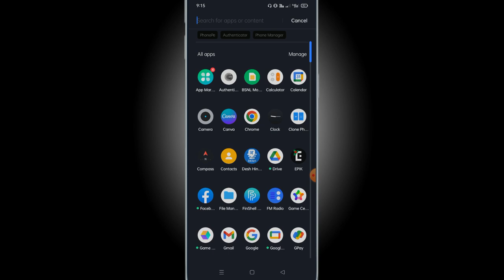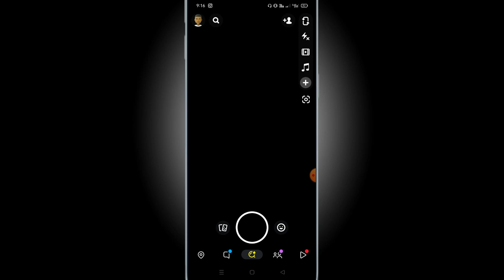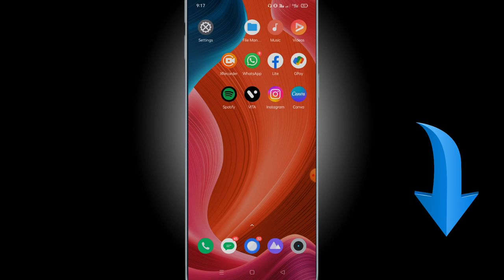Enable ring flash snapchat | not working snapchat flash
snapchat ring flash 2022

how to get rid of ring flash on snapchat android
snapchat ring light flash not working
snapchat ring flash android
how to get regular flash on snapchat android
snapchat flash settings
how to change the flash on snapchat android
snapchat ring light updat